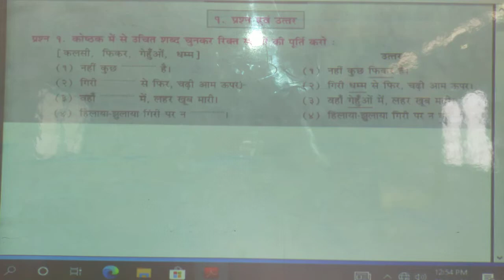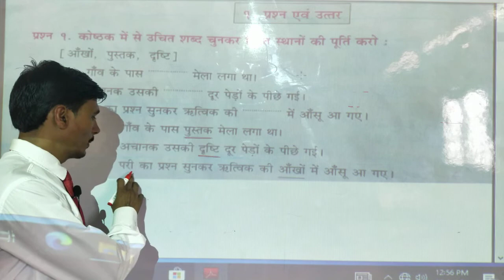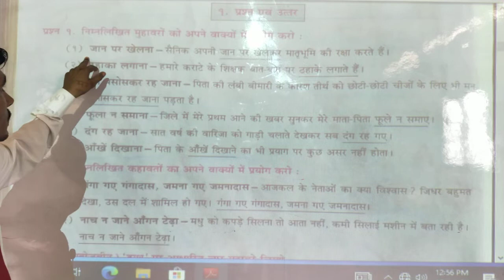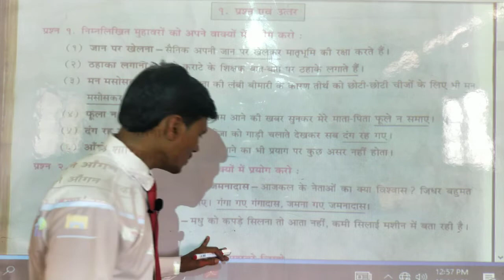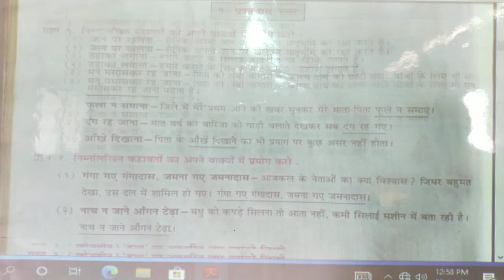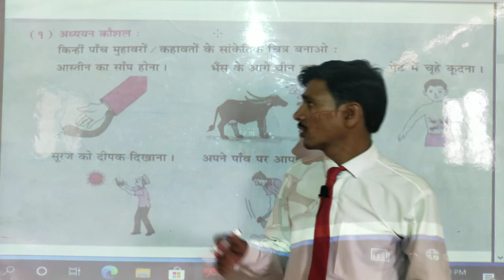L.B.S.School Basmath class-6 (रिक्त स्थानों की पूर्ति करोः)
Santosh sir (v-1) revision